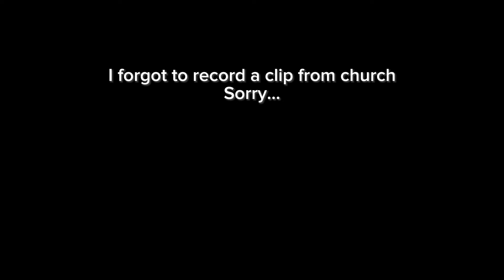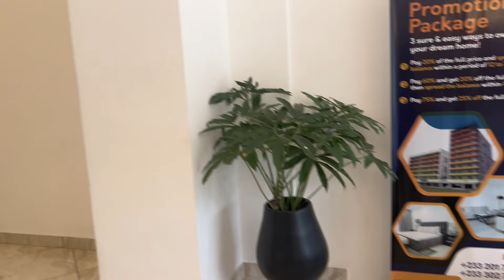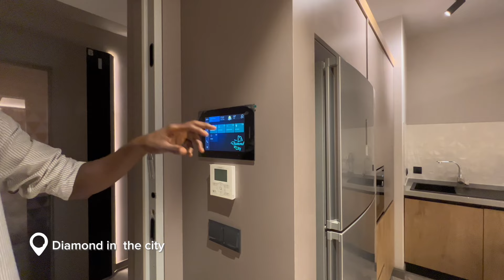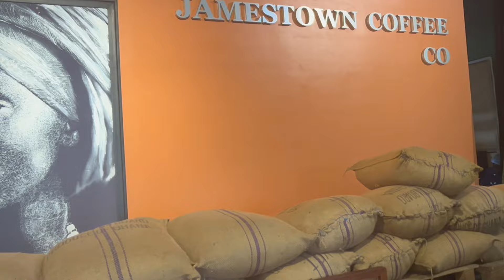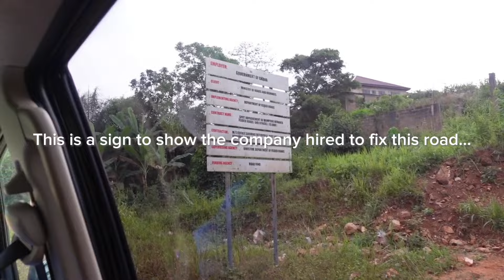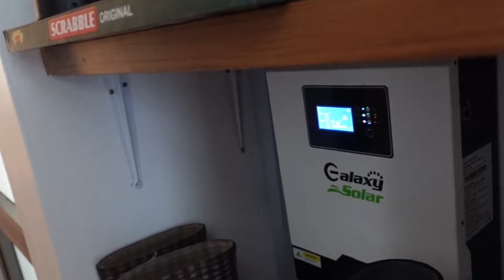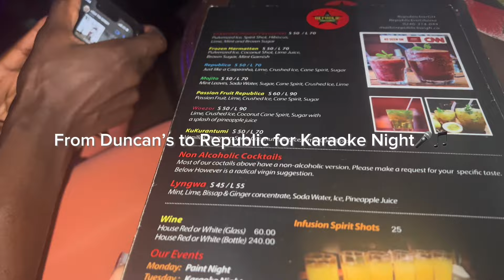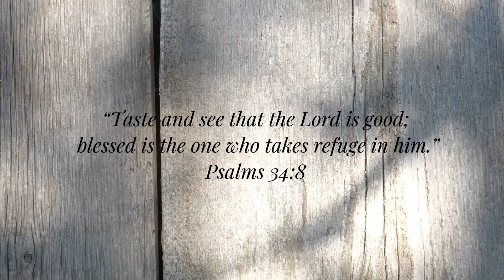GHANA EP.3 | Lux Properties in Accra, Labadi beach, visiting the village, AFCON 2024, Duncans banku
Here is a weekly vlog from one of my favourite places GHANA!

Please remember to watch in 1080p ♡

- Leave a comment in the comments section.

Timestamps
Welcome Back♡ 0:00
Chop bar & AFCON game 2:00
Visiting grandma 5:20
Best waakye in Accra 6:40
Visiting Lux rentals in Accra 8:30
Adinkra Height 8:50
Diamond in the City 12:55
Park Apartments 17:00
Let’s go to labadi 19:37
Road trip to the cottage 27:33
Road trip to Akosombo 34:20
Ghana cornrows 40:24
Duncan’s banku joint 44:08
Republic karaoke night 45:41

(LET’S GO TO THE MOTHERLAND | GHANA EP.3 Luxury Properties in Accra, Labadi beach, visiting the village, AFCON 2024, Cantonment Accra)